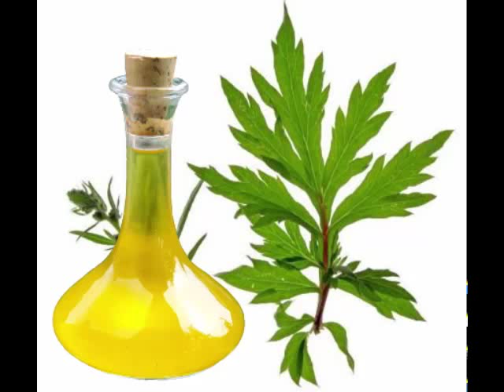Mugwort Oil Benefits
Mugwort (Artemisia vulgaris) is a plant species endemic to Northern Europe, Asia and Alaska and naturalized in North America.